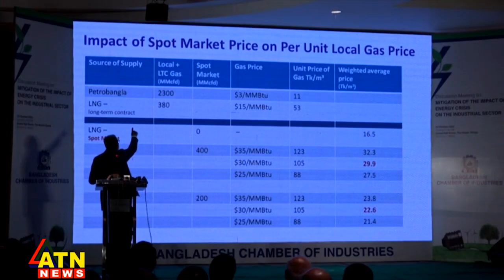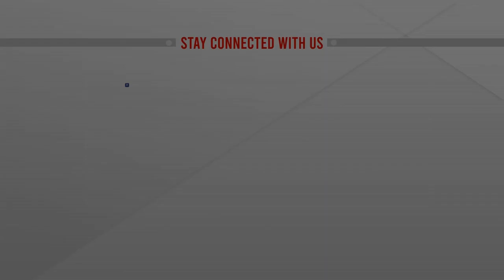দিনে বিদ্যুৎ ব্যবহার বন্ধে শপথ নিতে হবে | Tawfiq-e-Elahi Chowdhury | ATN News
দিনে বিদ্যুৎ ব্যবহার বন্ধে শপথ নিতে হবে | Tawfiq-e-Elahi Chowdhury | ATN News | bangla news |  bangladesh news | latest bangla  news | latest news | top bangla news